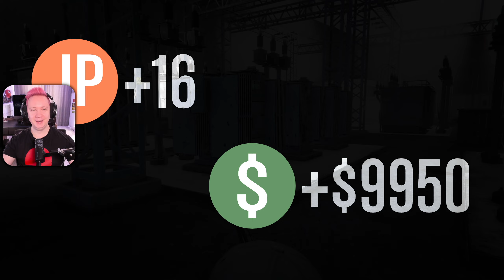NAZNACZONY 💀🔥 KTO PIERWSZY zrzuci KLĄTWĘ w GTA 5 Online?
Wspólnie z ekipa Bertbert, Ren i Yoshi rzucamy się w wir szalonej zabawy w trybie "Naznaczony" w GTA 5 Online! Kto pierwszy zrzuci z siebie klątwę i wyjdzie z tego cało? Śmiech, chaos i nieoczekiwane zwroty akcji gwarantowane!

🔗 WIĘCEJ na kanale, w zakładce INFORMACJE